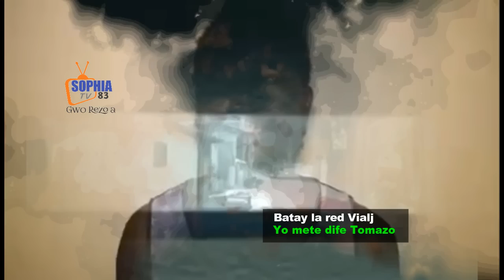Operasyon nouvel la tonbe lapolis lave vilaj /pep la met dife nan baz 400 marozo/ yo komise a pyeje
Adhérez à cette chaîne pour obtenir des avantages :
La police tente des actions contre les gangs de Village de Dieu et de Martissant

Ce jeudi 12 mai, des affrontements ont éclaté entre des agents de différentes unités spécialisées de la Police Nationale d’Haïti (PNH) et des civils armés de Village de Dieu, un quartier de la ville de Port-au-Prince.

Selon les informations rapportées, ces heurts auraient fait une victime, touchée par une balle perdue à Portail Léogâne, a rapporté Radio Vision 2000.

Parallèlement, une descente de la police a été menée dans le quartier de Martissant, une zone particulièrement touchée par les violences et les gangs armés qui sèment la terreur dans la périphérie sud de la capitale.

On y voit ces derniers devant le sous-commissariat de Martissant, déserté par les policiers.